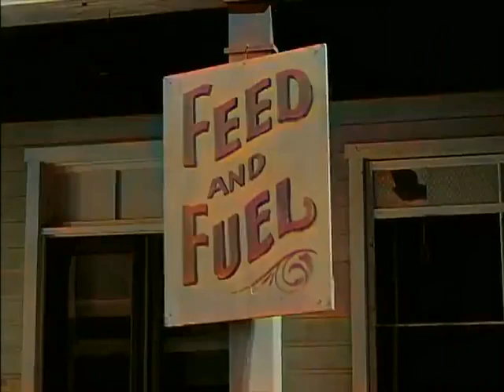Western Revenge Ride (1957) - Colorized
Ride out for revenge in this classic western movie, colorized and restored for a new generation of cowboy movie fans. Get ready for a wild ride through the frontier with this timeless western classic! 🤠🐴🎬
Saddle up for this colorized classic Western movie about revenge on the frontier. Watch one of the best cowboy movies of all time in full length!Watch the classic Western "Ride Out for Revenge" from 1957, now in color! Experience the action, drama, and revenge in this iconic film.Watch this classic western film "Ride Out for Revenge" from 1957, colorized for a modern audience. Join the adventure and get lost in the wild west!Western Ride Out for Revenge 1957,colorized  . In 1868, a cowardly army commander (Lloyd Bridges) accidentally kills a Cheyenne Indian chief (Frank DeKova), and the tribe vows to take revenge on the town. But the town marshal (Rory Calhoun), who is having problems with his wife (Gloria Grahame) and secretly loves the dead man's daughter (Joanne Gilbert), is unable to get the townspeople to heed his warning and must find some way to stop the impending massacre.Rory Calhoun as Marshal TateGloria Grahame as Amy PorterLloyd Bridges as Capt. GeorgeJoanne Gilbert as Pretty WillowVince Edwards as Chief Little WolfRichard Shannon as GarvinFrank DeKova as Chief Yellow WolfMichael Winkelman as BillyCyril Delevanti as PreacherIReviewer: pagru - favoritefavoritefavoritefavoritefavorite - December 6, 2023Subject: SaharaOne of the best Bogie movies ever. Not to be politically correct, but they let a black man be a hero. Hip Hip Hooray.
colorized this using AI software that doesn't always get the colors right, but I think it looks fairly natural. This video is not intended to replace the original work, but rather to provide a different perspective and interpretation of it.
If you enjoyed this video, please be sure to like and subscribe!Here are some other ways you can support my channel:Leave a comment below.Share this video with your friends.Watch my other videos.Thank you for your support!